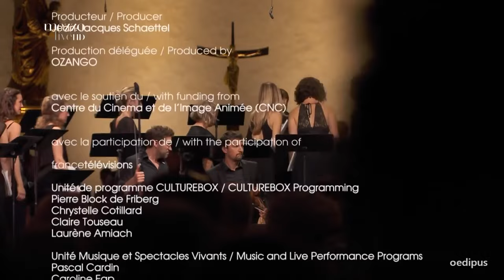Bach: The complete motets, BWV 225 - 230 | Raphaël Pichon & Ensemble Pygmalion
Bach: The complete motets, BWV 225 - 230

00:00:48 - Bach: Singet dem Herrn ein neues Lied, BWV 225
00:13:51 - Gabrieli: Jubilate deo
00:19:11 - Bach: Der Geist hilft unser Schwachheit auf, BWV 226
00:27:01 - Gallus: Ecce, quomodo moritur iustus
00:31:11 - Bach: Jesu meine Freude, BWV 227
00:53:38 - Bertolusi: Osculetur meo
00:58:24 - Bach: Komm Jesu komm, BWV 229
01:08:07 - Bach: Fürchte dich nicht, ich bin bei dir, BWV 228
01:16:24 - Praetorius: Tulerunt Dominum meum
01:20:47 - Bach: Lobet den Herrn, BWV 230

Ensemble Pygmalion
Conducted by Raphaël Pichon